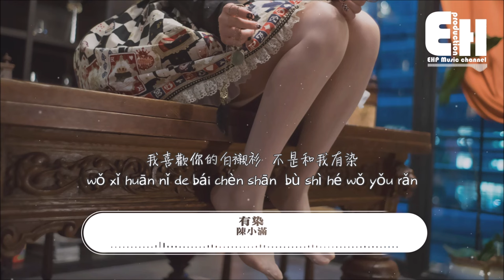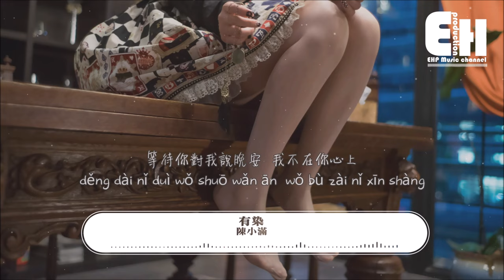陳小滿 - 有染『我喜歡你的白襯衫 不是和我有染，沒了你真的不習慣。』【動態歌詞/Vietsub/Pinyin Lyrics】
演唱：陳小滿
作詞：張安辰
作曲：張安辰
編曲：孫家鑫
製作人：馬大明
電吉他：孫浩家
木吉他：馮昭睿
貝斯：王羿博
和聲：王韓伊淋
混音：邊策
出品人：於明
統籌：唐瀟/牛淼淼
發行：水星音樂

好怕不辭而別就落空
好怕被距離打破失控
過度放縱 放大問題
偏離了初衷
不愛 不是你的錯 我都懂
好遺憾我不能夠和你相擁

都怪我還擦不掉傷痛
假裝強制不讓淚翻涌
出現裂縫 不敢去觸碰
倒帶 畫面閃動 傷口被解封
怎麼說都沒用 早已失寵

我喜歡你的白襯衫 不是和我有染
沒了你真的不習慣
閉上眼還有你模樣 在腦海裡搖晃
甩不掉要怎麼忘
等待你對我說晚安 我不在你心上
想說的話我不敢講
關了燈不想被看穿 溫暖也被打散
哭紅眼眶 你說放就放

❖Original Photo by Alex Shaw